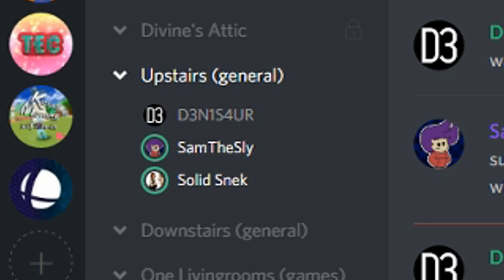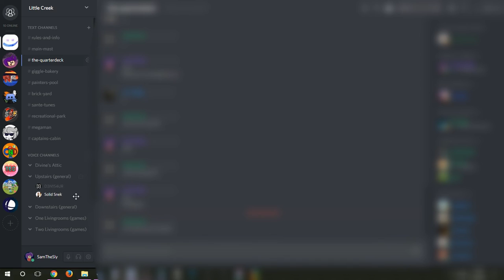Jet Succ Radio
What a fun game.